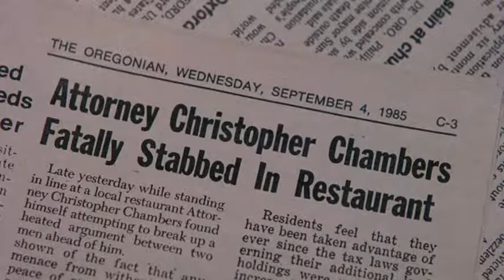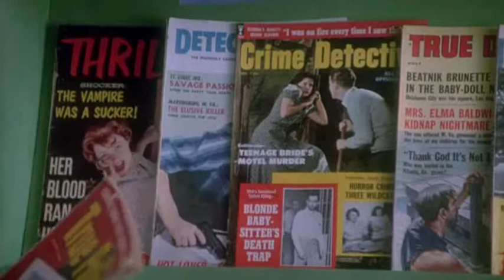Conta Comigo 1986 - Inicio com dublagem clássica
Gordie Lachance (Richard Dreyfuss), um escritor, recorda quando tinha entre doze e treze anos no verão de 1959 e vivia em Castle Rock, Oregon, uma localidade com 1281 habitantes. Gordie tinha três amigos inseparáveis: Chris Chambers (River Phoenix), Teddy Duchamp (Corey Feldman) e Vern Tessio (Jerry O'Connell). Chris era o líder natural, Teddy era emocionalmente perturbado e, se Gordie era o intelectual do grupo, Vern era o mais infantil. Um dia Vern ouviu por acaso Billy Tessio (Casey Siemaszko) e Charlie Hogan (Gary Riley) comentando sobre o corpo de Ray Brower, garoto da idade deles que havia desaparecido. Cada um deu uma desculpa em casa e partiram para tentar encontrar o corpo. Nenhum deles imaginava que esta viagem se transformaria em uma jornada de autodescoberta que os marcaria para sempre.

Tenho todos os filmes postados neste canal "Café com Dublagem"  Todos eles estão completos e dublados. Não trabalho com vendas, sou apenas colecionador.